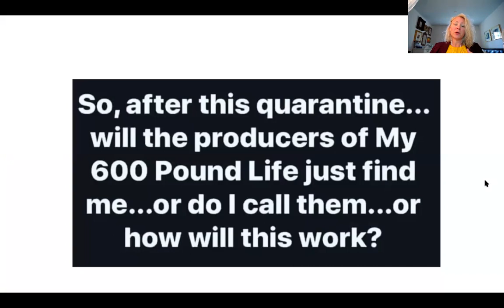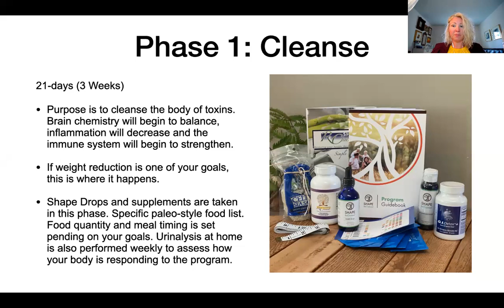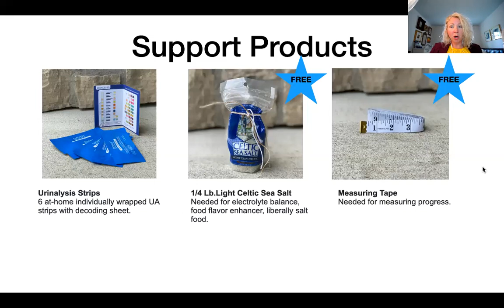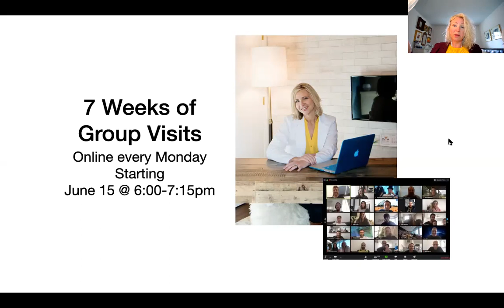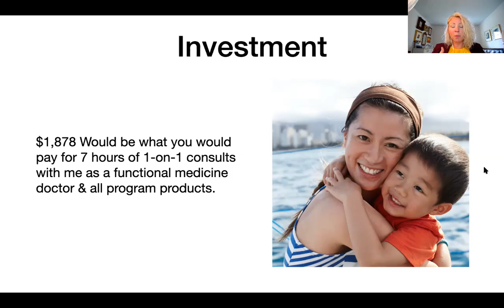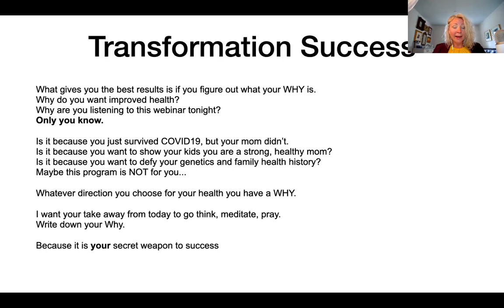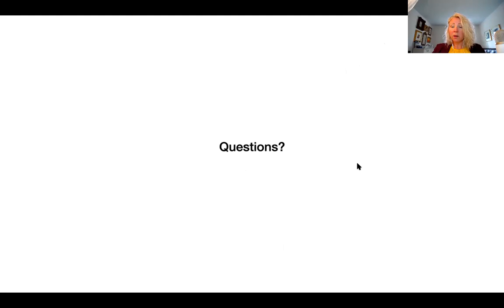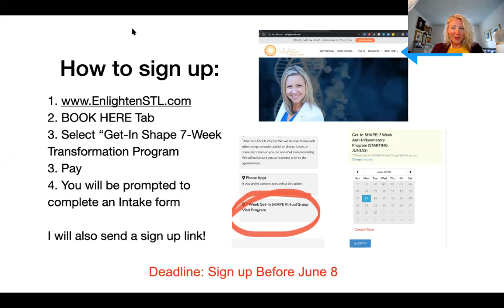Get In Shape Transformation Program Intro Webinar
Important takeaways:

Program begins June 15, 2020 @ 6pm-7:15pm
Deadline to sign up is June 8, 2020